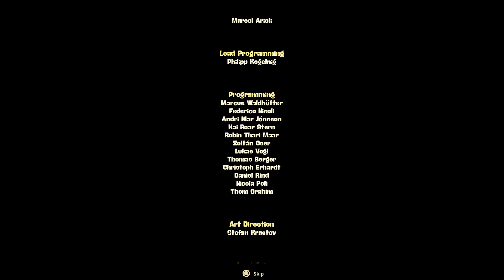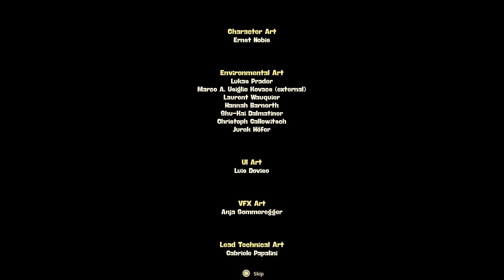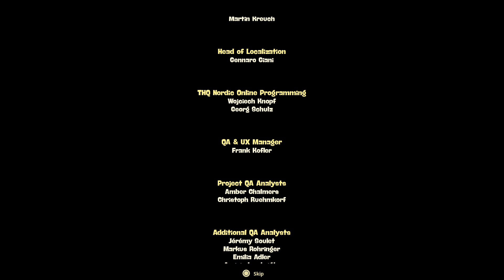SpongeBob SquarePants: The Cosmic Shake pt 12 its done im sad now